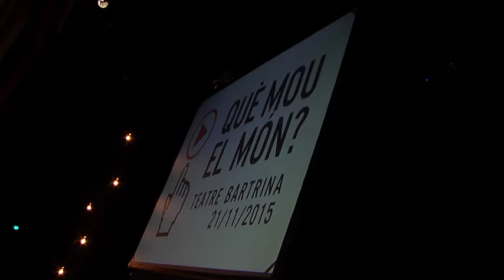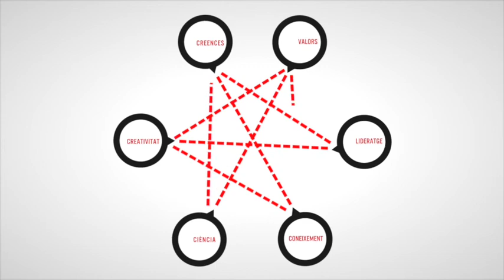People move the music and the world | Jaume Sanz | TEDxReus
Can music move the world? It's not music what moves the world, but the passion, feelings and vibes each one of us projects on it.

Jaume Sanz is an 18-year-old undergraduate student of Management and Administration. His great passion for music, which he has combined with his studies for over 10 years, and photography have lead him to start producing his own music.